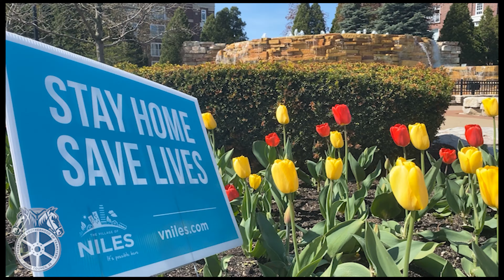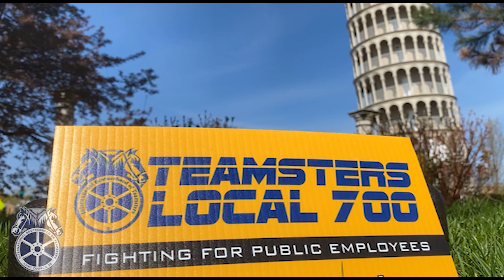Teamsters Joint Council 25 Essential Worker Series: Local 700 Niles Paramedic/Firefighter Dan Reid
The job that Local 700 Member and Niles Paramedic/Fiiefighter Dan Reid signed up to hasn't changed, but the risk is greater during the COVID-19 Pandemic. He's committed to responding to calls for help during the pandemic because he takes great pride in being the person people call when the need help the most.

Teamsters Joint Council No. 25 is recognizing the hard work of Members who have been deemed essential workers during the COVID-19 Pandemic.